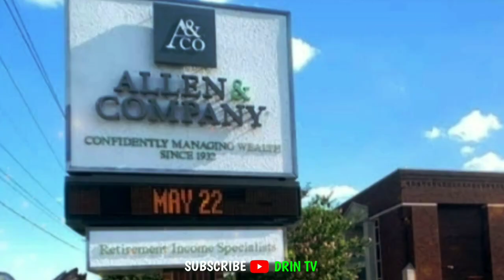🔴 PAGBAGSAK ng Political Career ni MAR ROXAS || DRIN TV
Sa videong eto inyong matutunghayan ang mga tagumpay at kasawiaan ni Manuel Mar Araneta Roxas o mas kilala bilang Mar Roxas sa Pulitika.

Clips and photos used in this content are purely for commentary, and illustration purposes only, mix to my voice as NARRATION to creates added Value, as I abide to the Fair use doctrine, no intention to own any,